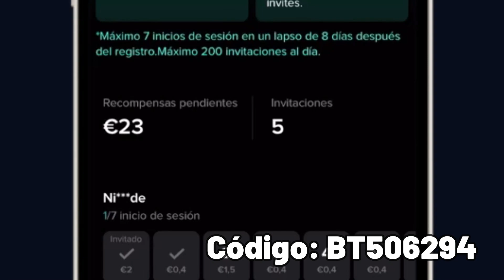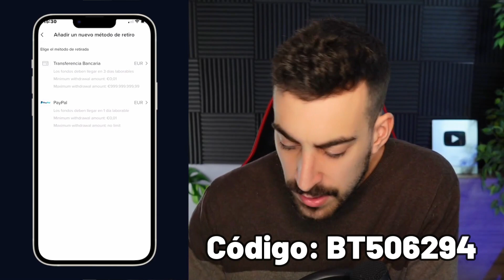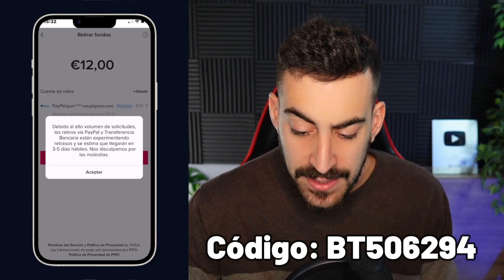🤑 Cómo Retirar el Dinero de TikTok Now ✅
Hoy te enseño a como puedes generar ingresos a través de TikTok now y como puedes retirar el dinero a tu cuenta bancaria o tu cuenta de paypal.

Únete a TikTok Now y Gana 7 Euros por cada amigo
Código: BT506294